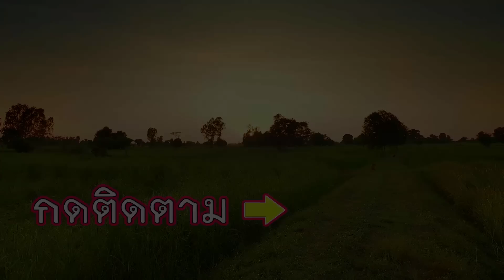เกินคาด!! หาส่อนฮวก ตามทุ่งนา ว่าแม่นสิแบกกลับบ่ไหว หมานแฮงๆครับ